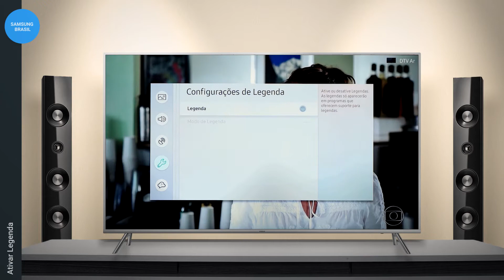Samsung | MU 7000 | Ativar Legenda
Aprenda a ativar a legenda para canais abertos em sua TV MU7000.